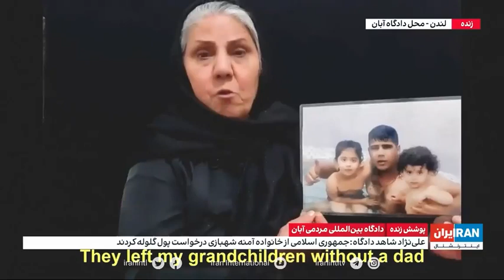روز نخست دادگاه بین‌المللی مردمی آبان ۹۸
مسیح علینژاد، روزنامه‌نگار و فعال حقوق بشر به‌عنوان شاهد در دادگاه می‌گوید: ویدیوهایی از طرف شهروندان ایرانی در آبان۹۸ بدست من رسید که نشان می‌دهد حکومت تعداد زیادی از شهروندان را با شلیک به سر، سینه و قلب کشته است
خانواده‌های کشته شدگان آبان۹۸ از فشارهای روحی زیادی رنج میبرند. آنها شهادت داده‌اند تا در دادگاه‌های جهانی مطرح شود که فرزندانشان اغتشاشگر نبوده و سلاح ماموران جمهوری اسلامی کشته شده‌اند.